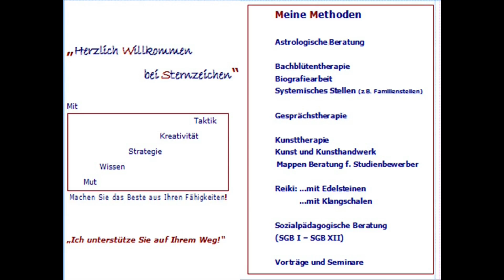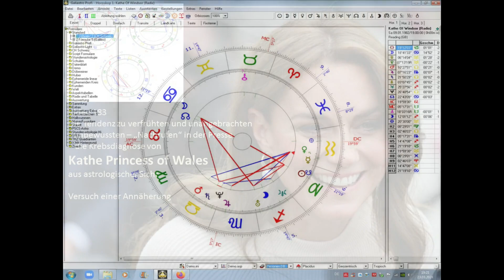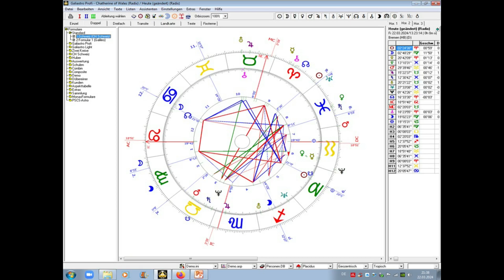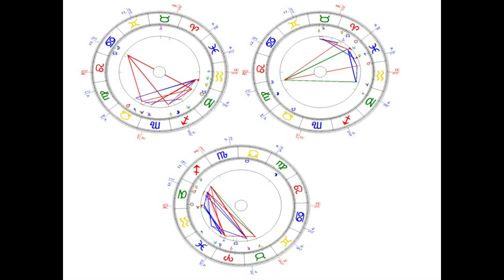Kathe Princess of Wales - Meisterin der Selsbstkontrolle bis hin zur Selbstzerstörung ?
natürlich muss ich auch meinen Sef dazu geben und ich finde die Frau sollte sich einmal richtig austoben dürfen. Das was sie an Selbstbeherrschung seit jahren aufbietet muss jeden Menschen von innen zerfressen und nun ist der "Raubbau" an der eigenen Gesundheit nicht mehr zu verstecken.
Das kann , wenn es schlecht ausgeht, weit mehr in Bewegung bringen als bisher je in Groß Britanien in der Monarchie passierte und es wird wieder die Frage zu stellen sein , welche Stellvertreter für die bisherigen Thronfolger übernehmen...Nicht das erste mal, dass die "zweite" Riege am Ende übernimmt ...

hier hängt das alte Karma von Wallis Simpson und King Edward in der Luft...